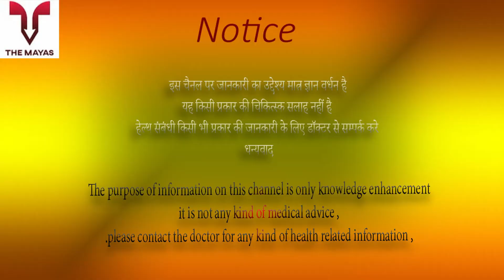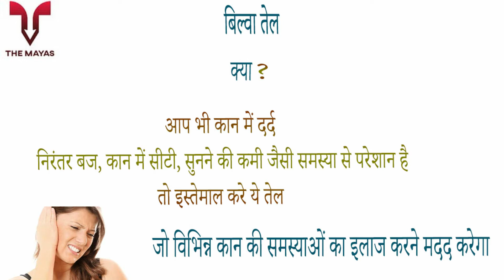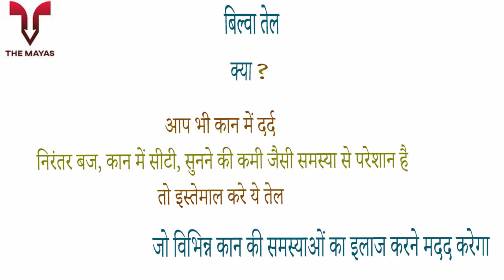Baidyanath Bilva Oil benefits side effects uses price dosage and review in hindi